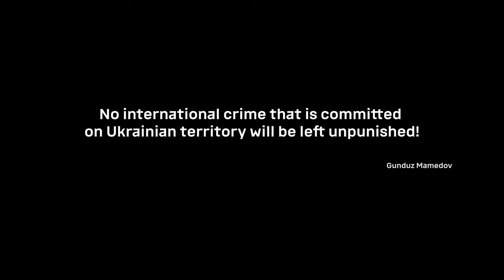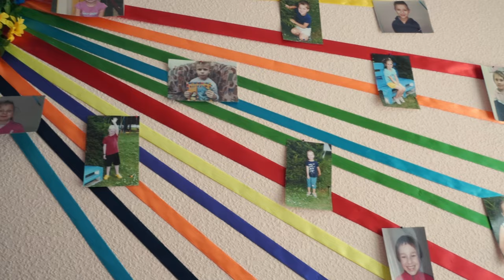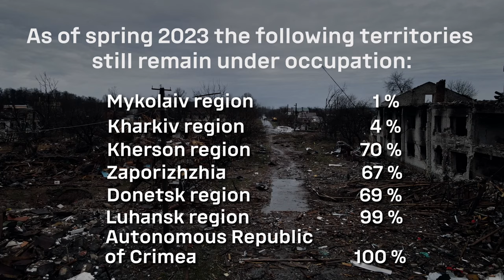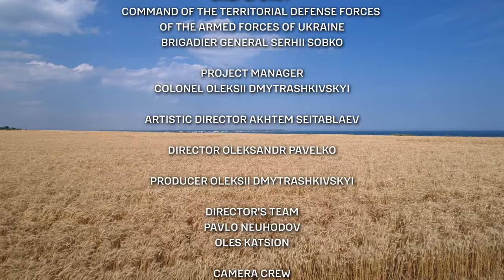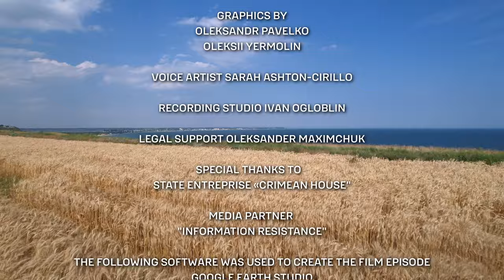"Beyond the Peace": documentary film about Bucha district of Kyiv region Feb 2022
"Beyond the Peace" is a documentary film based on the filming that took place in the Bucha district of Kyiv region since February 2022, from the beginning of the full-scale invasion, in the places of hostilities; it records the consequences of the war crimes of the Russian army, engraving the history of Ukrainian resistance in the expressive testimonies of local residents of the settlements that survived the occupation, insightful stories and faces of the heroes of modern Ukraine.

PROJECT AUTHORS:
The Public Relations Service of the Territorial Defense Forces Command of the Armed Forces of Ukraine with the assistance of the State Enterprise "Crimean House"